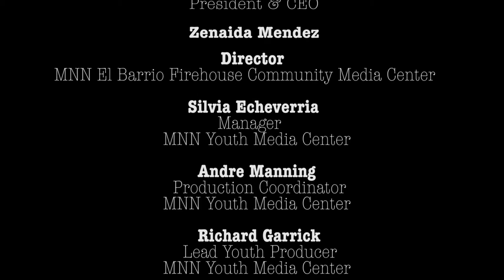THE RESURGENCE OF EXPRESSION